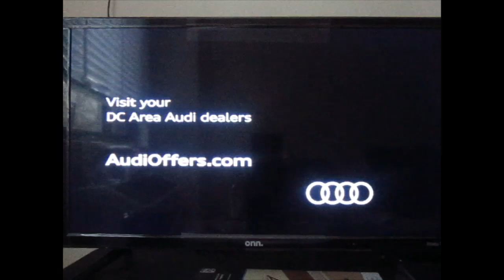Cary Grant- The Man we all thought we've known - CBS Sunday Morning [12-03-2023]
Jason Issacs, discuss how he got into his latest role, of being the late & terrific Cary Grant.  Including discuss his life, background & real name by birth, from his late wife - actress Dyan Cannon.